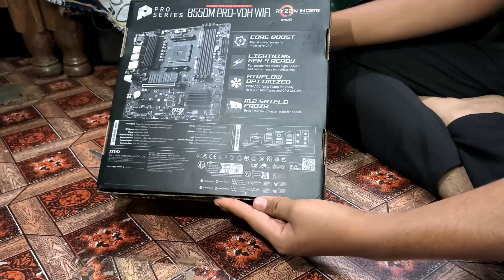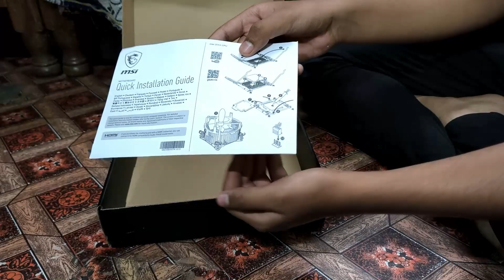MSI B550M Pro Vdh WiFi Ddr4, M 2, USB 3 2 Gen 1, Front Type C, Wi Fi, Hdmi, Micro ATX Gaming Motherb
About : Hindi Tube Master is  a YouTube Channel, Where you will find technological videos in Hindi, New Video is Posted Everyday